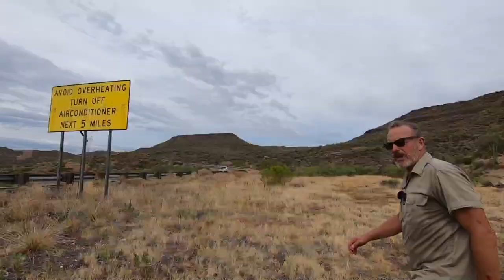ATTACKED BY A CHOLLA while "EXPLORING an ANCIENT FORT by SHEEP BRIDGE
Camera Bag:
GoPro Hero 7
My Drone :